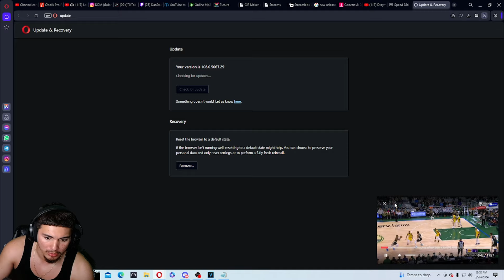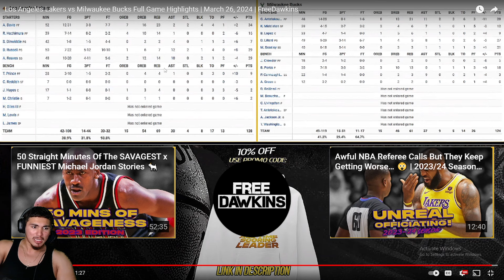LeBron Fan Reacts To Los Angeles Lakers vs Milwaukee Bucks Full Game Highlights | March 26, 2024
Thank you guys for watching this vid and shoutout to @FreeDawkins. If you liked the vid then like the vid! BIH BIH BIH!